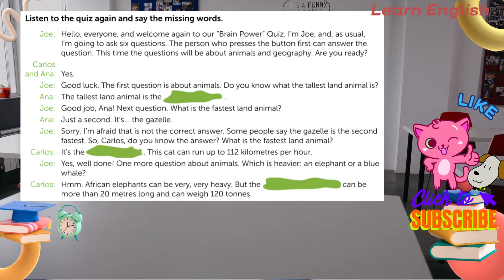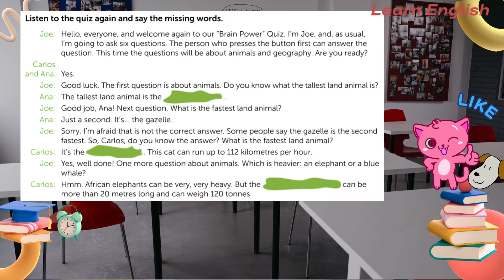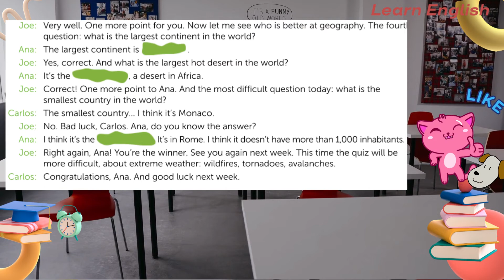New Building Bridges 5 Student's Book 5-50